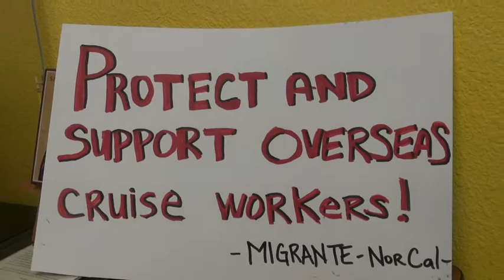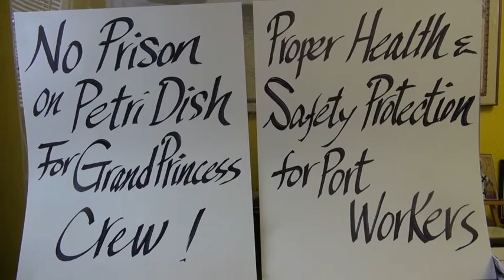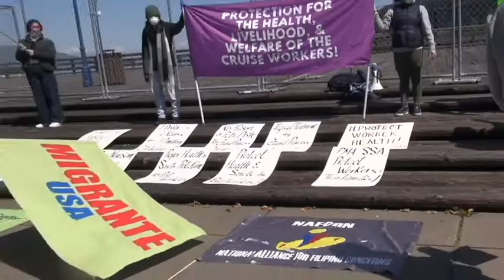Get Us Off The Grand Princess Prison Ship! Protest In SF To Free The Seafarers On A Petri Dish Ship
A rally and solidarity action was held at Pier 35 In San Francisco on April 7, 2020.  to demand the full testing of the crew of the Grand Princess and for the complete evacuation of the  crew either for repatriation or for temporary residency in the US.
The over 650 crew members of the Grand Princess continue to be held prisoners on the contaminated cruise ship. Despite the death of one of the crewman,  2nd Electronic Officer Restituto “Jun” Umabi Jr.  by Covid-19,   the company and the Coast Guard along with Gavin Newsom continue to allow the ship crew to be held at  sea as hostages.
Workers  and activists spoke about the need for full testing, housing and the evacuation of the crew.
One hundred and twenty one Indian crew members made and urgent appeal while the Grand Princess was docked in Oakland on March 14, 2020  begging the Indian Modi government to get them off the ship and repatriate them back to India.
While the rally was being held crew members joined in the international solidarity action.
Endorsers of the rally included National Alliance for Filipino Concerns,   Migrante Norcal, Gabriela Bay Area and other organizations.
Pacifica labor correspondent and WorkWeek reporter Steve Zeltzer interviewed some of the participants.
Additional media:
An Injury To One Is An Injury To All: IWLU & Migrant Organizations Defend Grand Princess Crew & All Workers Health and Safety Rights
"Prisoners On The Grand Princess Petri Dish” Will The  Crew Be Quarantined To Die On The Sea?
The Diary of a Grand Princess Crew Member as the Coronavirus Spread on the Ship
WorkWeek and Pacifica Reporter Steve Zeltzer
WorkWeek